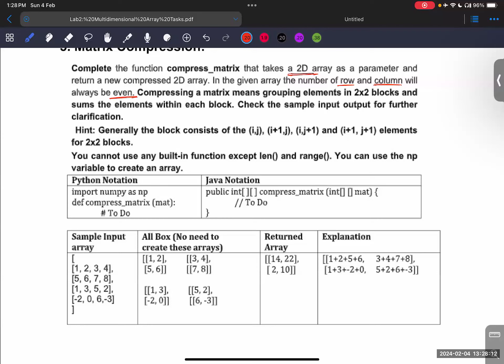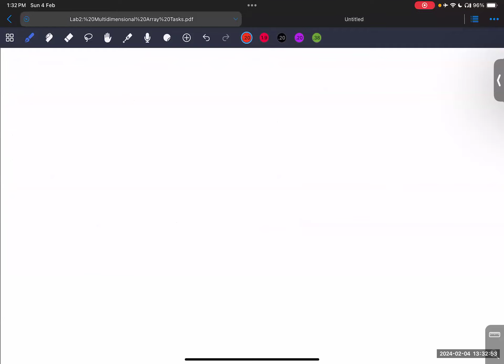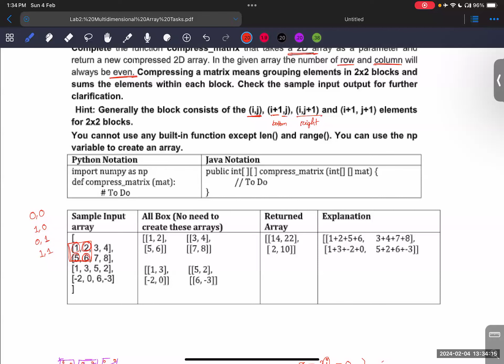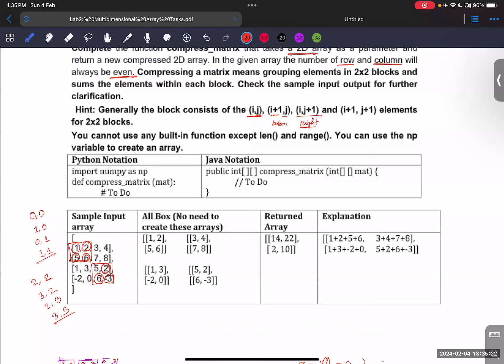Problem 5: Matrix Compression